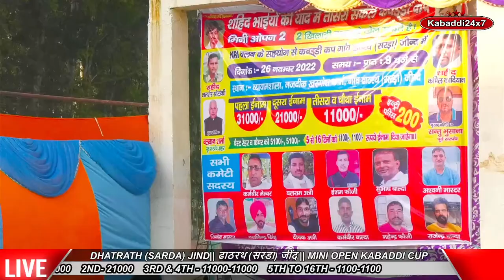🔴[ LIVE ] DHATRATH (SARDA) JIND|| ढाठरथ (सरडा) जींद || Mini Open Kabaddi Tournament || Kabaddi24x7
Kabaddi24x7.com is the first website which showing live streaming of Kabaddi tournaments in Haryana

Kabaddi24x7 Live
Kabaddi Live
# BHUNA (KAITHAL)
Maa Khel Kabaddi
# भूना (कैथल)
Teek Kabaddi Cup